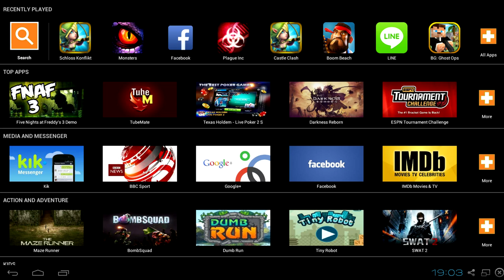WICHTIGE INFO KEIN STREAM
Bitte melden wenn sich jemand mit open broadcaster auskennt